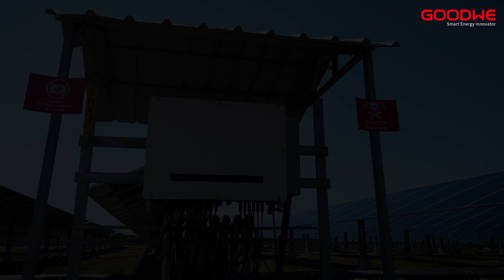GoodWe Solar Inverter Review 2025 | 10 MW Solar Plant | Open Access | Gujarat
𝗕𝗮𝗰𝗸 𝗳𝗼𝗿 𝗠𝗼𝗿𝗲: 𝗚𝗼𝗼𝗱𝗪𝗲 𝗜𝗺𝗽𝗮𝗰𝘁 𝗦𝘁𝗼𝗿𝗶𝗲𝘀 𝗘𝗽𝗶𝘀𝗼𝗱𝗲 𝟮 𝗶𝘀 𝗛𝗲𝗿𝗲!

We’re excited to celebrate our 𝟱-𝘆𝗲𝗮𝗿 𝗽𝗮𝗿𝘁𝗻𝗲𝗿𝘀𝗵𝗶𝗽 with Seven Solar Energy, a valued partner of GoodWe! A key milestone in this collaboration was the successful completion of a 𝟭𝟬 𝗠𝗪 𝘀𝗼𝗹𝗮𝗿 𝗽𝗼𝘄𝗲𝗿 𝗽𝗹𝗮𝗻𝘁 in 2024, featuring our 𝟯𝟱𝟬 𝗞𝗪 𝗨𝗧 𝗦𝗲𝗿𝗶𝗲𝘀 solar inverters.

Hear from Divyang Patel and Shivam Joshi, Directors at Seven Solar, as they reflect on their experience working with GoodWe:

Mr. Divyang discussed a critical moment when GoodWe in just 24 hours, swiftly delivered the needed inverter due to some challenges in order placement, minimizing any delays for the team.

Mr. Shivam added, “For captive consumers, uptime is crucial, and reliable service is key. GoodWe’s service has been among the best we’ve experienced.”

best inverter for home in india
best inverter for home 2025
inverter connection for home
inverter battery
best inverter battery for home in india
inverter
solar inverter for home
best inverter and battery for home
best inverter and battery for home in india